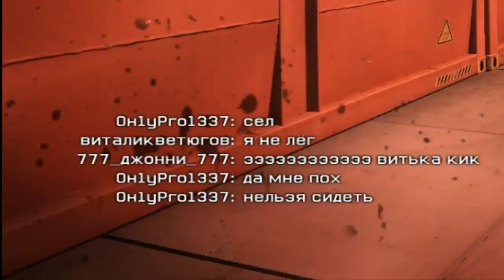Warface - ТК шные петушки КО-КО-КО !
О пидорасах  и пидорасах. ну вы поняли ...